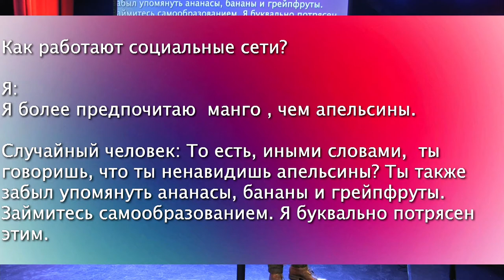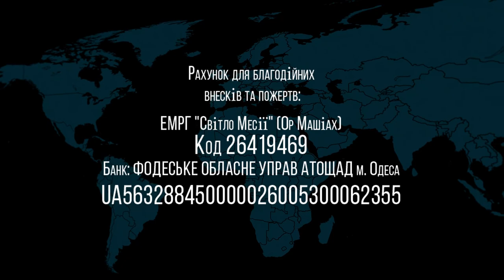20.03.2021 "Песах в Откровении" Валентин Свионтэк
тема: "Песах в Откровении"
"Ор хаМашиах"
г.Одесса, Украина